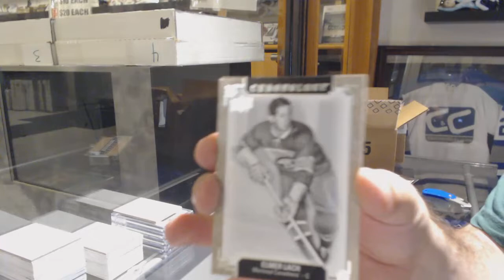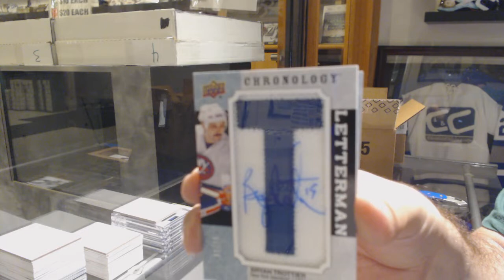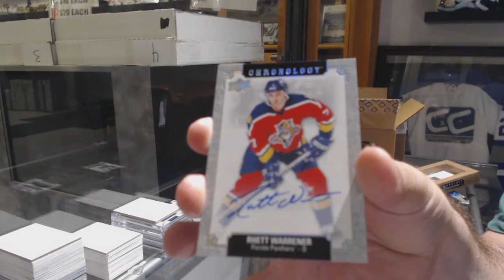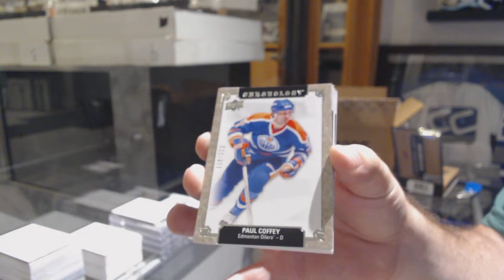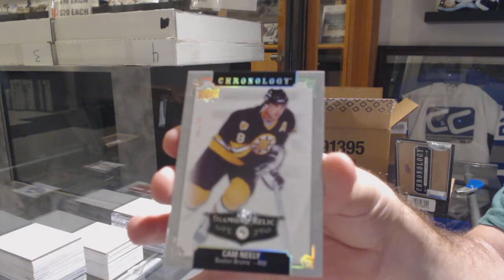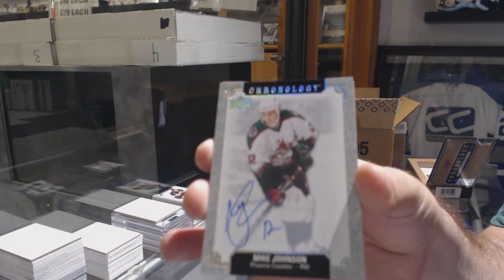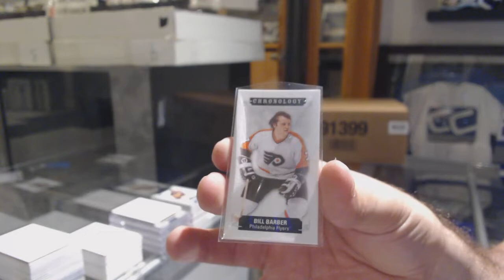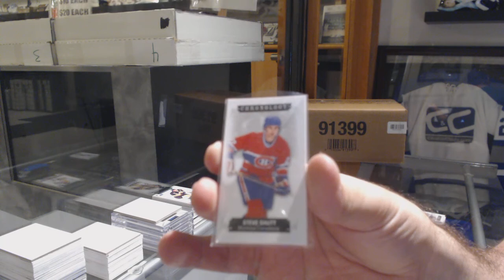18-19 Upper Deck Chronology Hockey 8 Box Case Break - C&C GB# 10,056